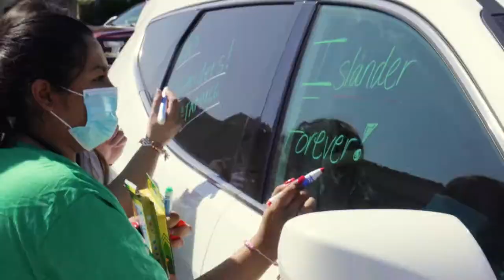Texas A&M-Corpus Christi Homecoming 2022 Recap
Celebrating decades of academic prestige, student success, and Islander tradition, the Island University hosted Homecoming Week 2022, Feb. 13-19. Together with the Coastal Bend community, Texas A&M University-Corpus Christi students, faculty, staff, and alumni were invited to show off their Islander Spirit.